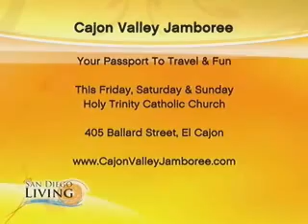Captain Sam Diego on CW 6's San Diego Living Show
With the Cajon Valley Jamboree only days away Cap'n Sam Diego & Paint in Motion Artist Stephen Fishwick pull into the San Diego Living Show to promote this years 3 day celebration!